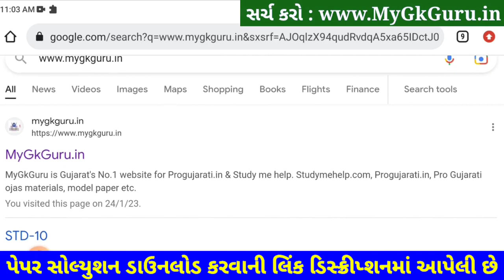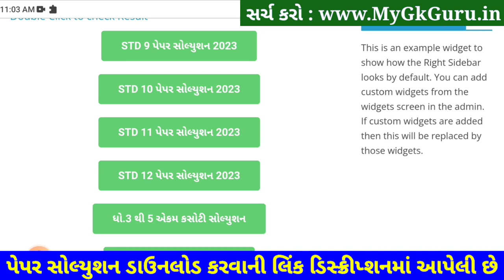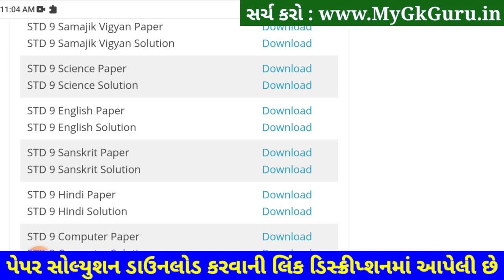STD 9 English Paper Solution 2023 50 Marks, STD 9 English Paper Solution 2023 Second Exam February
STD 9 English Paper Solution 2023 50 Marks, STD 9 English Paper Solution 2023 Second Exam February. STD 9 English Paper Solution 2023 Second Exam February 2023. STD 9 Second Exam Paper 2023.

STD 9 English Paper Solutio 2023 50 Mark

Dhoran 9 Angreji Second Exam Solution 2023,
Dhoran 9 Samajik English Second Exam Solution 2023,